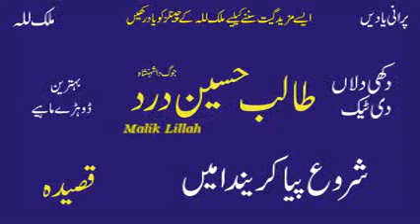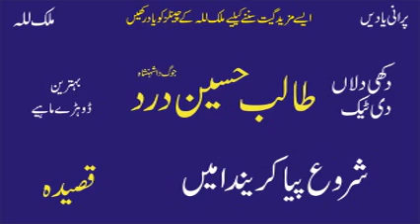Talib Hussain Dard | Shiroon Pia Kardan Main Qaseeda Tera | Old Punjabi Hamdia Kalam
Talib Hussain Dard | Old Punjabi Hamdia Kalam | Old Hidden Memories
Old Audio Virsa
Punjab Music
Pakistan Music